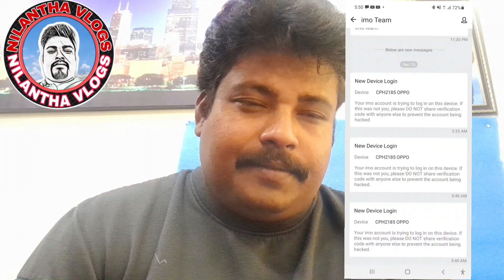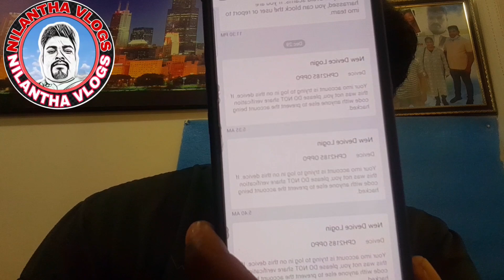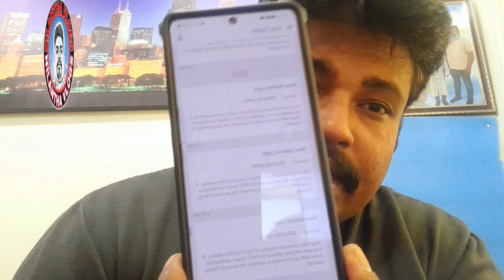තව පොඩ්ඩෙන් හැමදේම ඉවරයි. උදෑසනම නිලන්ත ට සිදුවුණ ඇබැද්දිය kuwait nilanthavlogs share කරන්න